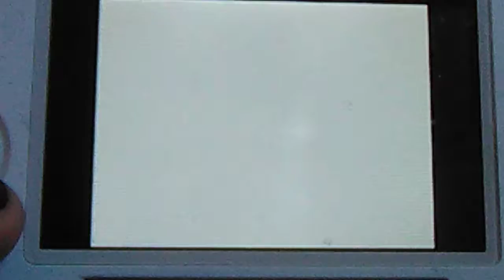LP Super Mario 64 DS Part 11: Cool Cool Mountain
In this episode, we'll finish the rest of Cool Cool Mountain. We'll help a little penguin find their momma, race a bulky penguin, find 8 red coins, match a snowman body to a snowman head, perform Mario's Super Famous Wall Kick, and fly over to a Switch Star!